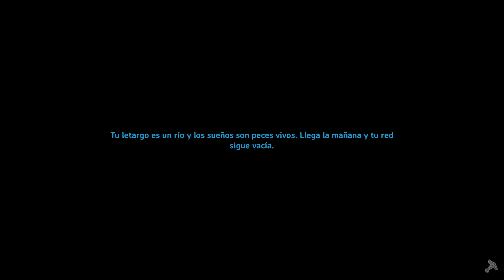Valheim - Cap 58 Armadura de Caparazón & Mesa de Galdr - Capa Emplumada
¡Hola vikingos!

Hoy me fabrique la armadura de caparazon la capa emplumada y la mesa de Galdr, interesantes misterios nos aguardan.